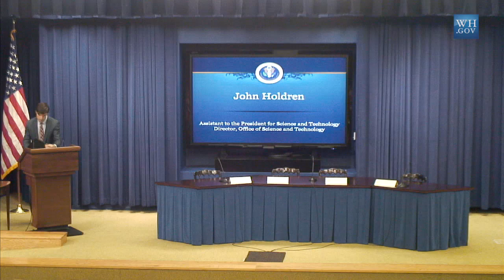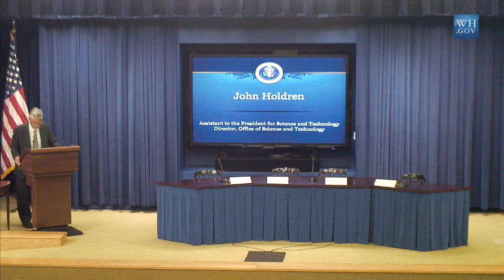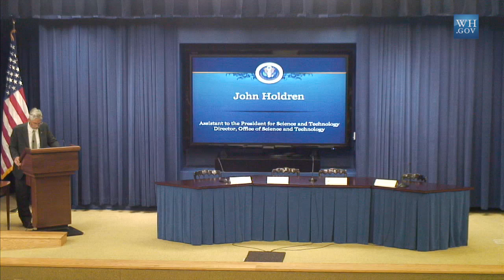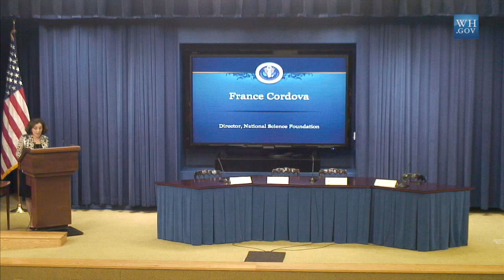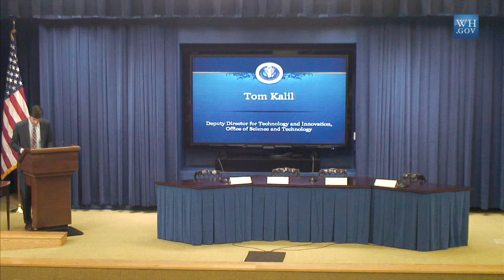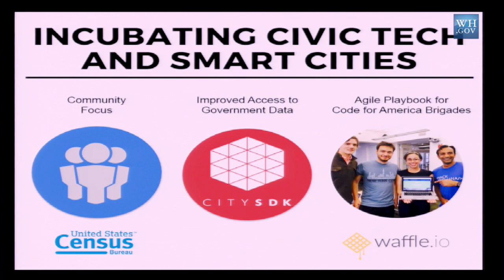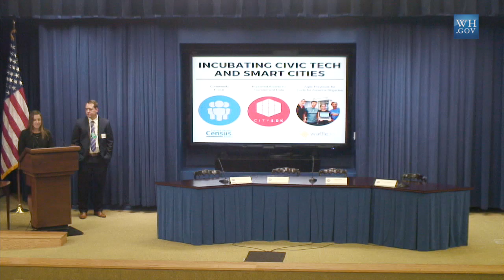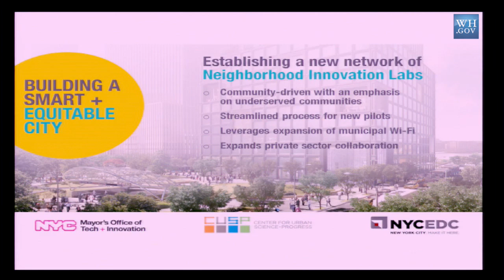The White House Smart Cities Forum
The White House hosts a forum to announce a new “Smart Cities” initiative to help communities tackle local challenges and improve city services. September 14, 2015.